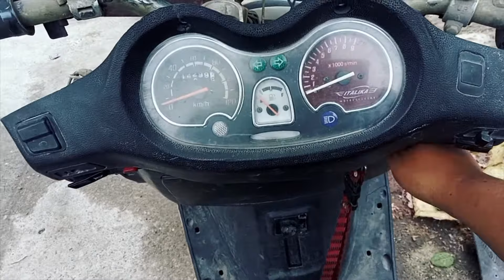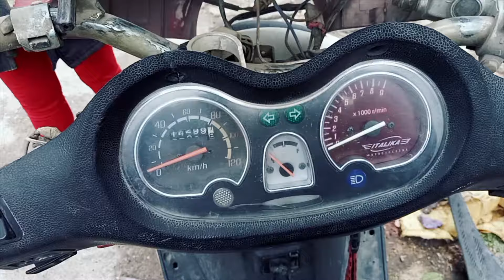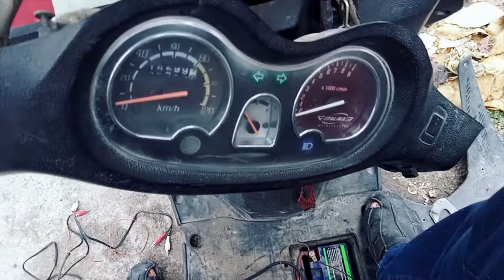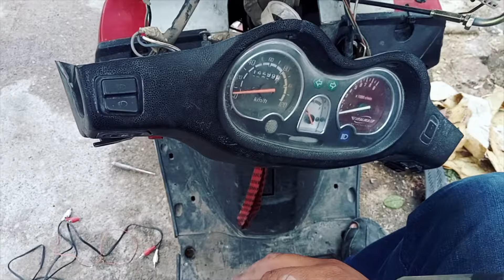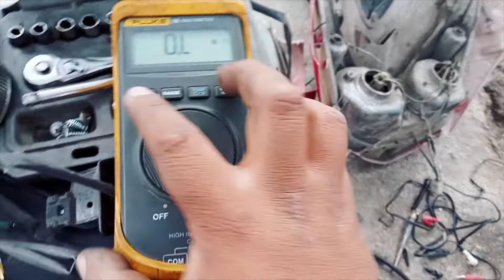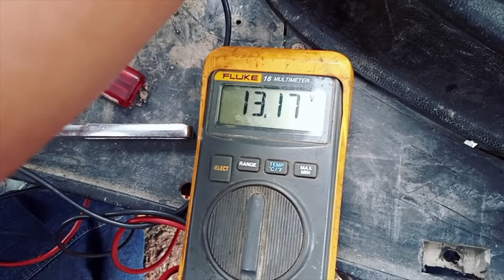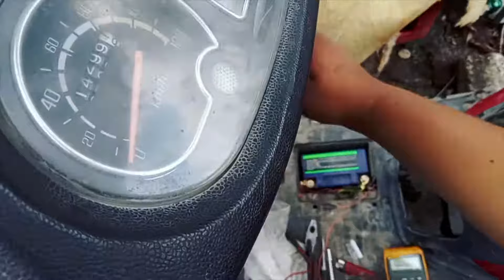DS 150 ARMADO SISTEMA ELECTRICO REGULADOR // LUCES // CLAXON // INTERMITENTES // MARCHA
ASI FUE COMO LLEVAMOS ACABO EL PROCESO DE ARMADO DEL SISTEMA ELECTRICO PARA ESTA ITALIKA DS 150cc ESTE PROCESO ES EL MISMO PARA TODAS LAS MOTONETAS ITALIKA
ACOMPAÑANOS PARA CONOCER MAS SOBRE TU MOTOCICLETA, DEJANOS EN LOS COMENTARIOS QUE MOTOS TE GUSTARIA QUE SUBIERAMOS
Estamos a sus servicios en ECATEPEC ESTADO DE MEXICO!!!